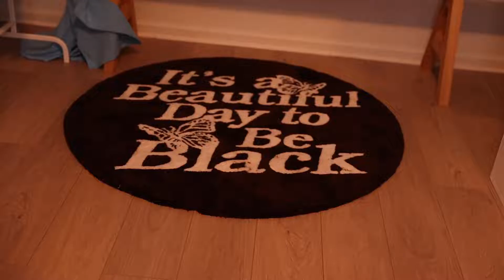Soul Vitamins x Black History Month Pop Up Event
It’s A Beautiful Day to Be Black Pop Up Event was a SUCCESS!!!

This Lobby Jax event created a unique space for black owned businesses in Jacksonville, Florida to be celebrated and highlighted! These incredible vendors had the opportunity to celebrate Black History Month, showcase their unique businesses, and collaborate with each other!

I LOVED hosting this event with Soul Vitamins and meeting such a creative and talented community in Jax! I was so inspired to learn from fellow entrepreneurs and am so excited to share their stories and ventures with you all!